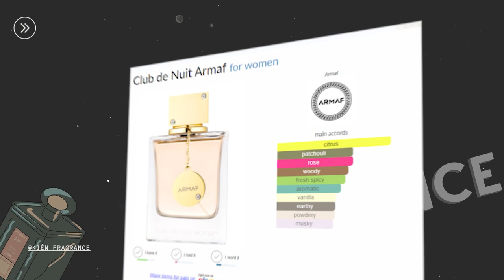Club De Nuit Women - Armaf: Bán Chạy Nhất Việt Nam ?! | Kiên Fragrance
Bạn nữ nào đã từng xài qua cho xin cảm nhận nha, xem có xứng đáng là lựa chọn bán chạy nhất tầm giá không nha !